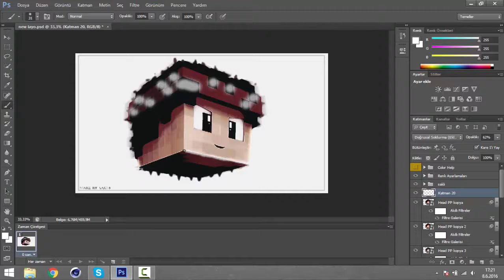Speed Art - iWrists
Merhaba Arkadaşlar Ben Hakan Bügün iWrists Adlı Kanala Head PP Yaptım . Umarım Beğenmişsızındır .

Sizde Böyle Bannerlar İstiyorsanız »

» Skype » sananeabiya42